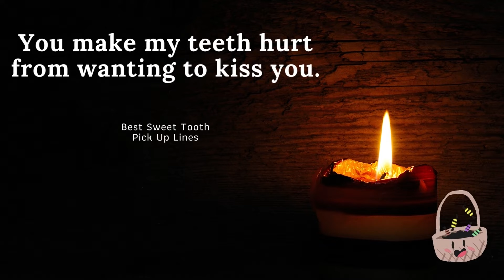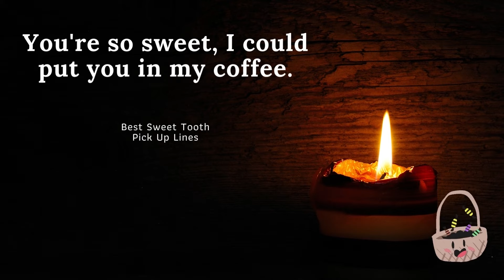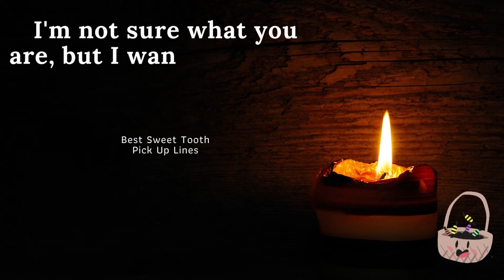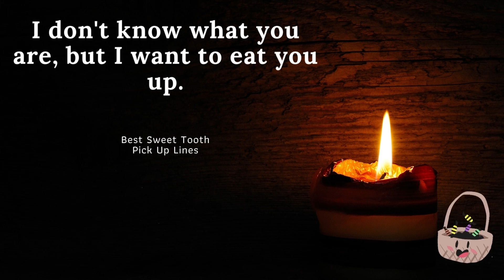10 Flirty Pick Up Lines For Guys With A Sweet Tooth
Guys with a sweet tooth, listen up! Here are 10 flirty pick up lines that will help you score a date with your dream girl.

1. "I'm not sure what's sweeter, your smile or your sugar!"

2. "I could use a little sugar in my life. Would you be willing to help me out?"

3. "I'm having a sugar rush! Would you like to come and help me recover?"

4. "I bet you're as sweet as sugar. Want to prove it to me?"

5. "You're so sweet, you must be made of sugar and spice and everything nice!"